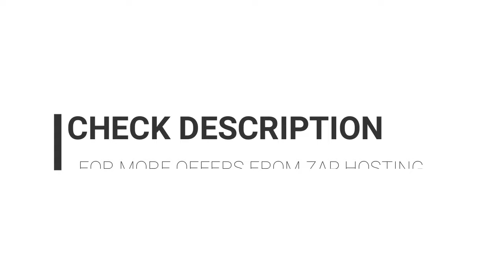GTA 5: MASS KA BAP.......SOMETHING BIG IS COMING......... | Fivem | Zap Hosting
The world of hosting is yours – all in one ZAP account. Fast scalable VPS, powerful root servers or a DDoS protected game servers from the unique ZAP cloud. If hosting, then ZAP-Hosting. Waiting time? 🤔 No way! Host your own server in 60 seconds 🚀

If you want to get your own server, check them out

CJNyt-a-8585

My Device
HP Pavilion Gaming Laptop EC0100ax
Ryzen5 3550H
8Gb RAM
GTX 1650 4GB
1Tb HDD

Our Crew
GTX BROOKS
CJN Creations
JK
SUMG PUG
DOPIKOKO
HELL GIRL

Game therapist
Ar7 yt
gta v
gta online
techno gamerz
bb gaming
hindustani gamer
chapati gamer
gold cars
frostbite gaming